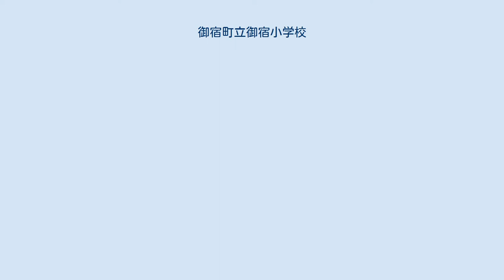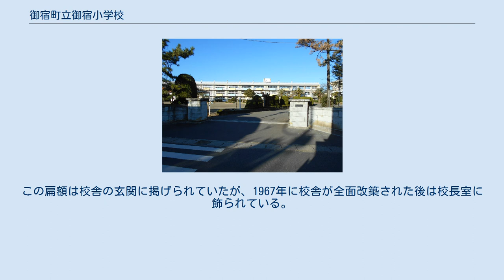御宿町立御宿小学校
御宿町立御宿小学校（おんじゅくちょうりつ おんじゅくしょうがっこう）は、千葉県夷隅郡御宿町久保にある公立小学校。
 五倫黌（ごりんこう）という別名を持つ。
 「元気に学ぶ」－体も頭も心も元気－ 概要 御宿小学校は「五倫黌」（ごりんこう）の別名を持つが、その由来は以下の通りである。
 1902年（明治35年）9月28日、暴風雨（足尾台風）により、御宿小学校の校舎3棟が全て倒壊し、村内の各寺院を教室として授業を行うことになった。
当時の御宿村の財政では校舎の再建は不可能であったため、御宿小学校校長の伊藤鬼一郎は、校舎再建費用を捻出するため、全村民に対して、1戸あたり毎日5厘ずつの日掛け貯金を呼びかけた。
この貯金は全村民の協力のもと、1907年（明治40年）5月1日に正式に発足し、1912年（明治45年）5月1日からは1戸あたり1日1銭に値上げされた。
この結果、1914年（大正3年）7月までに1万5000余円の貯金が集まり、共同貯金会の寄付金と合わせ3万余円となった。
新校舎は1911年（明治44年）4月に起工し、1914年7月に落成した。
 佐倉連隊区司令官の黒田善治は、御宿を訪れた際に、この「五厘講貯金」と呼ばれた貯金の話を知って感激した。
黒田は後年、1930年（昭和5年）10月に伊藤元校長を訪問し、「五倫黌」と書かれた扁額を寄贈した。
「五倫黌」は、「五厘講」と儒教の「五倫」、学校を意味する「黌」とをそれぞれかけたものである。
この扁額は校舎の玄関に掲げられていたが、1967年に校舎が全面改築された後は校長室に飾られている。
 御宿小学校では、児童会活動の中に「五倫委員会」があり、同校における望ましい児童の姿を表す言葉として「五倫の子」という表現がされている。
また、御宿小学校のホームページは「ごりんのひろば」と命名されている。